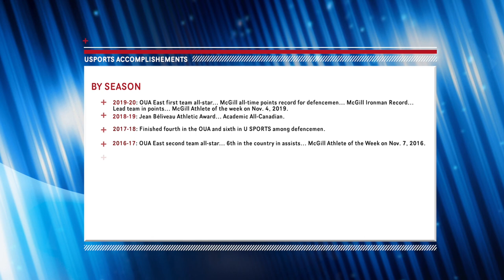Dominic Talbot-Tassi Highlights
Highlights of McGill University Defenceman Dominic Talbot-Tassi

Vérité - Gesture (BKAYE Remix)